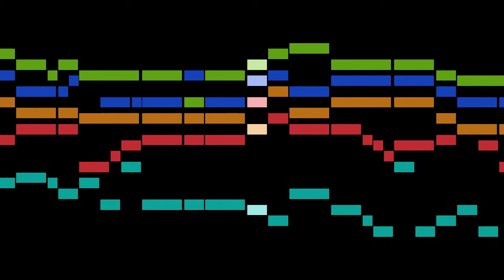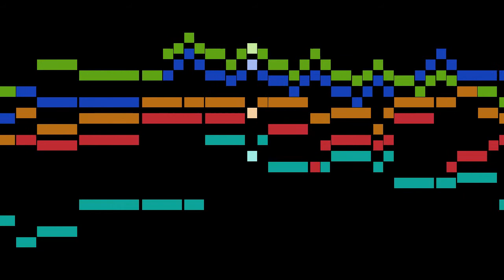Simpson - 29. Courante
An animated score of "29. Courante", from Opusculum Neuwer Paduanen, Gaillarden, Couranten und Volten, by Simpson.